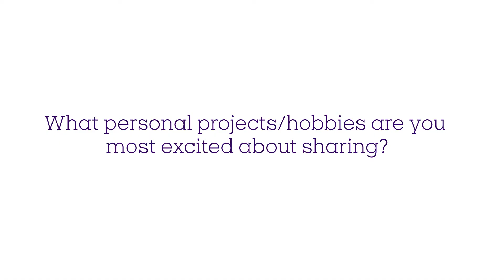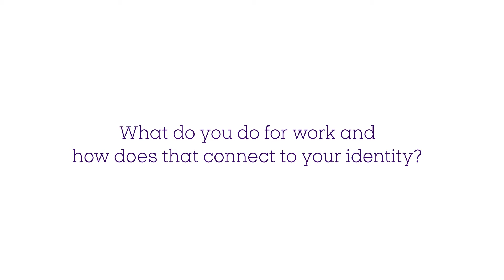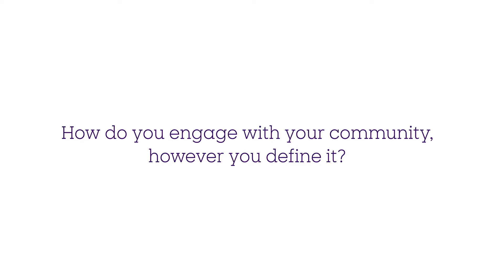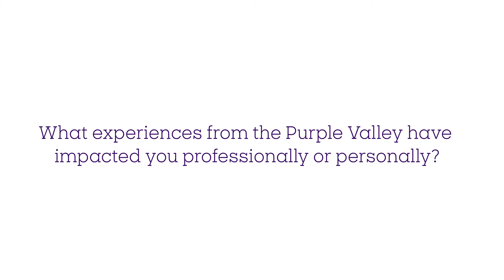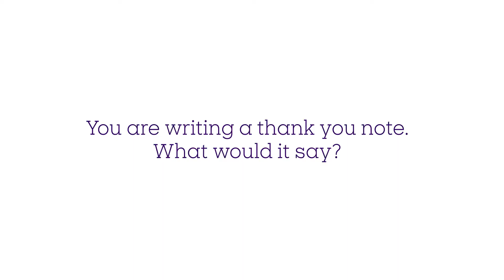Ephs on the Mooove: Betty Noonoo '18 and Jose Lopez '17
Betty Noonoo '18 currently lives in Houston and Jose Lopez '17 is from Pomona, CA. Betty is a teacher with YES! Prep and Jose is an analytical chemist at a botanical lab. Listen as we chat about their career journeys, coffee, community, and dance.

Part of the on-the-road 'We the Purple' Williams College alumni conversations during Ephs on the Mooove in July 2021.

Topics and keywords: williams college, higher education, education, teacher, ephs, liberal arts, coffee, chemistry, chemist, houston, texas, pomona, california, career paths